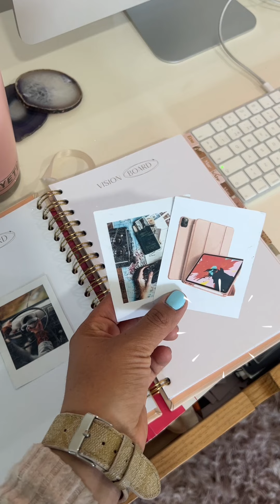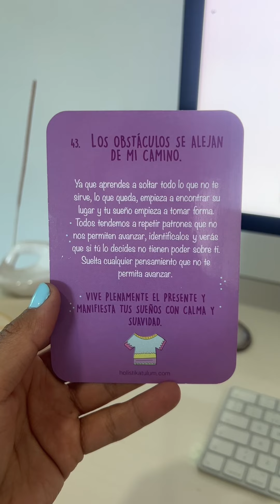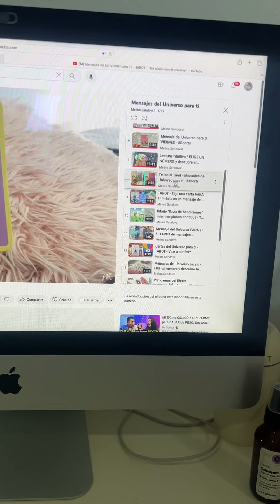🧘‍♀️ Cosas por hacer para Terminar el Año ! - Ritual año nuevo ✨ Introspección JOURNAL